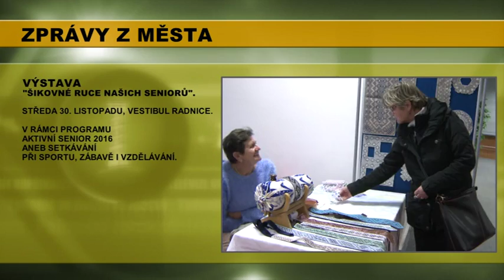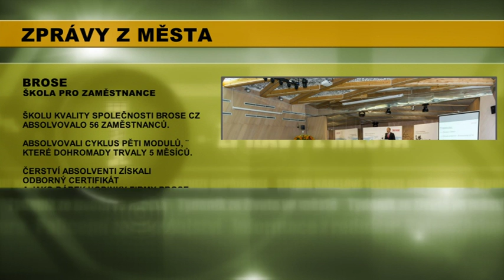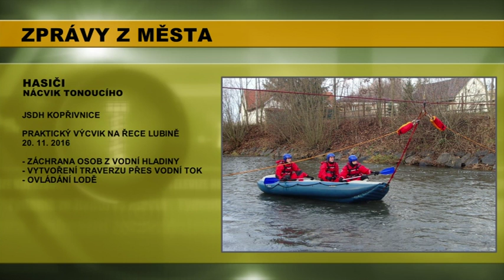KTK studio - 9. 12. 2016, Magazín č. 40 - ZKRATKA